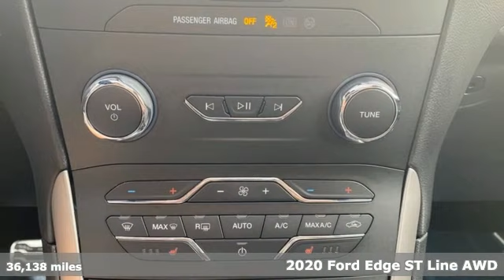Used 2020 Ford Edge Rochester MN Winona, MN J1522 - SOLD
Year: 2020
Make: Ford
Model: Edge
Trim: ST Line
Engine: EcoBoost 2.0L I4 GTDi DOHC Turbocharged VCT
Transmission: 8-Speed Automatic
Color: Black
Interior: Ebony
Mileage: 36138
Stock #: J1522
VIN: 2FMPK4J94LBB07807
Recent Arrival! Certified. Meets our Rigorous Inspection and Reconditioning Standards! Edge ST Line Agate Black w/ Panoramic Moonroof + Heated Steering Wheel CARFAX One-Owner. Clean CARFAX. This Ford Edge has many features and is well equipped including, Smartphone Connected with Fordpass, Heated Seats, Heated Steering Wheel, Wireless Charge Pad, Collision Warning System, Collision Avoidance System, Blind-Spot Monitors, Lane Keeping Assist, Adaptive Headlights, Adaptive Steering, Touchscreen Controls, Backup Camera, Intelligent Keyless Access w/Push Button Start, Automatic Headlights, Apple Carplay and Android Auto Compatible, Bluetooth Hands-Free, Wi-Fi Hotspot, 4WD, AWD, Leather Seats, Sunroof/Moonroof, Portable Audio Connection, Remote Start, Power Liftgate, Sirius Radio, Rear Parking Sensors, Sync 4 w/ 12" screen, Cruise Control, Keyless Entry Keypad, 110V/150W AC Power Outlet, 9 Speakers, ABS brakes, ActiveX Seating Material Heated Bucket Seats, AM/FM radio: SiriusXM, AppLink/Apple CarPlay and Android Auto, Auto High-beam Headlights, Cold Weather Package, Electronic Stability Control, Equipment Group 250A, Foot-Activated Hands-Free Liftgate, FordPass Connect, Front & Rear Floor Liners, Front dual zone A/C, Fully automatic headlights, Heated front seats, Heated Steering Wheel, Panoramic Vista Roof, Perimeter Alarm, Power Liftgate, Premium 9 Speaker Audio System, Radio: AM/FM Stereo/MP3 Capable, Remote Start System, SiriusXM Radio, SYNC 3 Communications & Entertainment System, Traction control, Universal Garage Door Opener (UGDO), Wheels: 20" Premium Gloss Black-Painted Aluminum, Windshield Wiper De-Icer, Wireless Charging Pad. 21/28 City/Highway MPGbrbrFord Gold Certified Details:brbr * Warranty Deductible: $100br * Transferable Warrantybr * Vehicle Historybr * 172 Point Inspectionbr * and 22,000 FordPass Rewards Points to use toward first two maintenance visitsbr * Powertrain Limited Warranty: 84 Month/100,000 Mile (whichever comes first) from original in-service datebr * Roadside Assistancebr * Limited Warranty: 12 Month/12,000 Mile (whichever comes first) after new car warranty expires or from certified purchase datebrbrbrStop by, call, or email us at Rochester Ford. We look forward to earning your business. . Have Confidence our Vehicle is the Right Vehicle for YOU with our 7 day Money Back Return and 30 day Exchange Guarantee on most preowned vehicles. Our reconditioning process features an in-house paintless dent removal and light paint touch-up team to help give you confidence that our vehicle is worth your time. Come see us Today!

Address:
4900 Highway 52 North